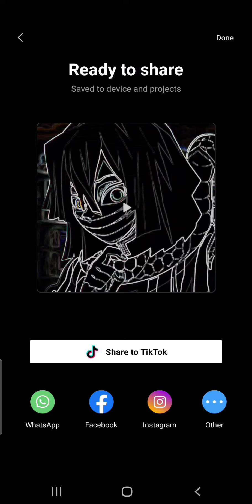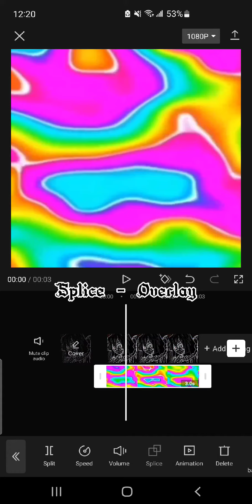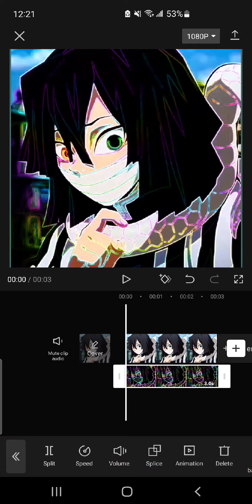Rainbow Outline Tutorial! (for